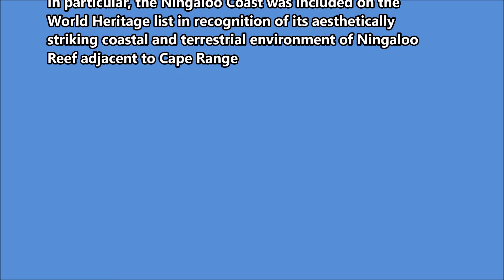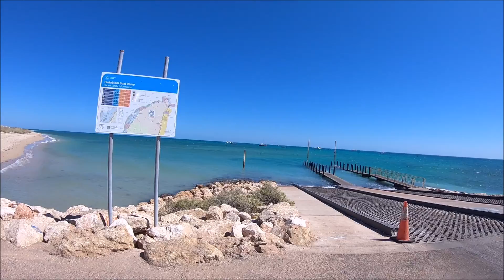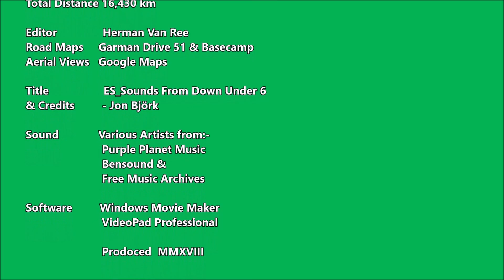EP 070 - Day 52 Ningaloo Coast World Heritage Area (Part 1)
A trip through the Ningaloo Coast World Heritage Area